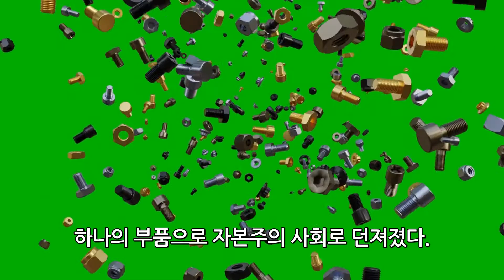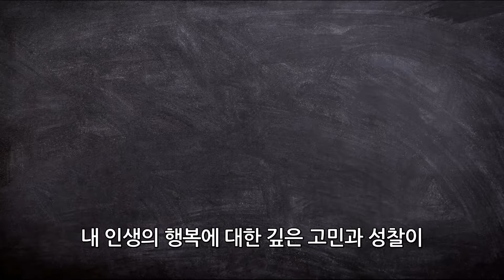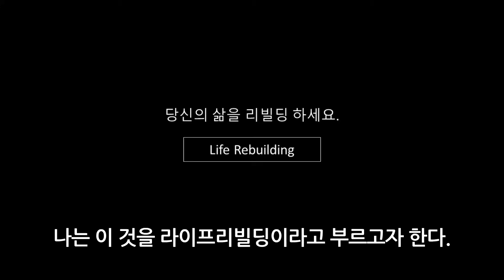당신의 삶이 행복하지 않은 진짜 이유, 그리고 라이프리빌딩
우리의 삶이 행복하지 않은 이유를 아시나요? 우리를 행복하지 않게 만드는 거대한 흐름 속에 있어 전혀 의식하지 못하고 있는 거에요. 이제 그 걸 깨닫고, 우리의 삶을 리빌딩 해봅시다! 렛츠 고!